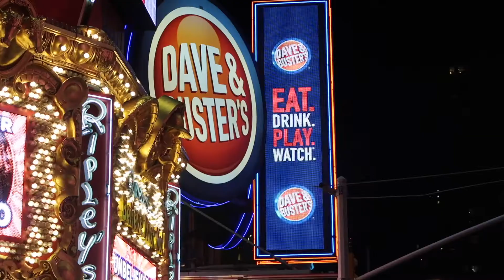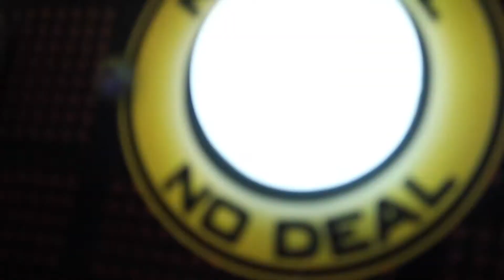OUR TOP 5 MOMENTS OF SUMMER 2017 | PT 1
We wanted to give you a come back video that showed you our favorite moments of our summer while also showing you what we've been up too and what you've missed. I can't believe summer is already over, but I'm so happy and ready for you all to see more uploads and see Love Across The Hudson back in action!

REMEMBER: things that we mention are based on our own experiences and beliefs as well as our own opinions. the advice we give on our videos isn't for others to take the wrong way or to go on what we say. Every video we make is just what has worked out for us and maybe can help others. EVERYONES RELATIONSHIP IS DIFFERENT.